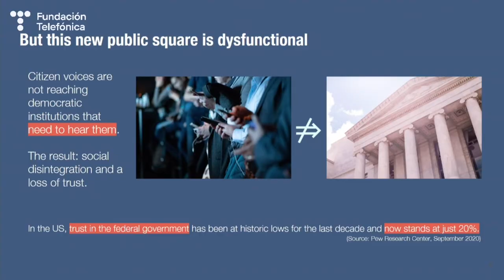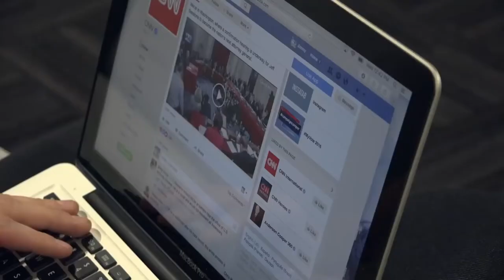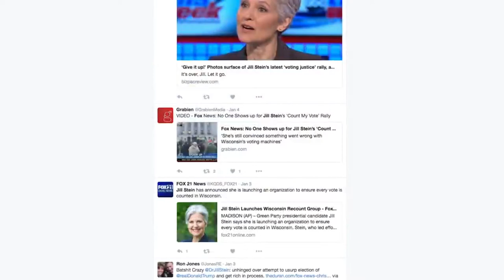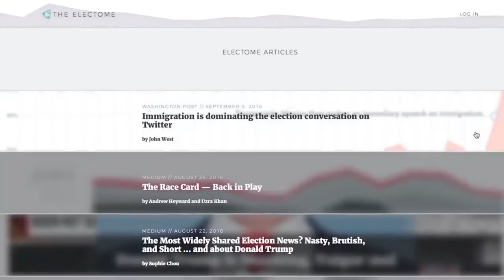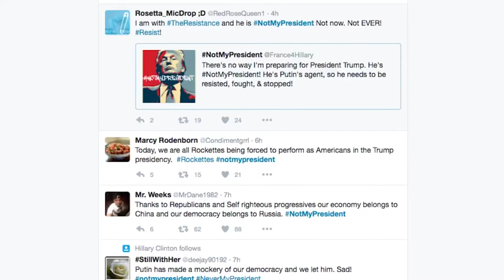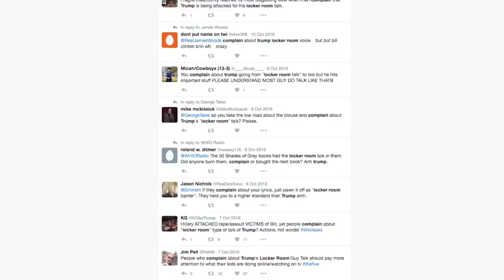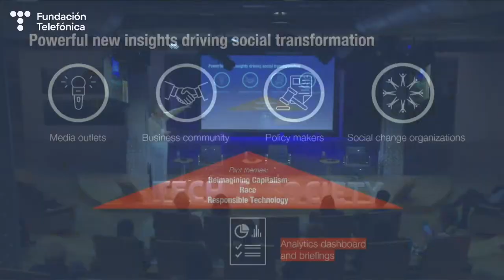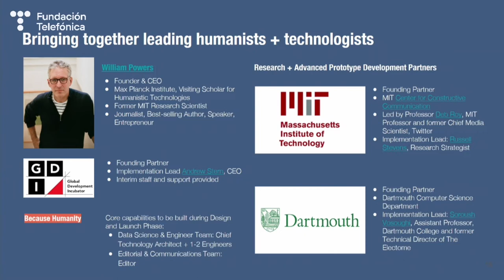Tech & Society. William Powers y Chema Alonso (English)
En este nuevo evento del ciclo Tech & Society, que realizamos en coordinación con Aspen Institute España, hablaremos sobre cómo la democracia depende de un foro público saludable.